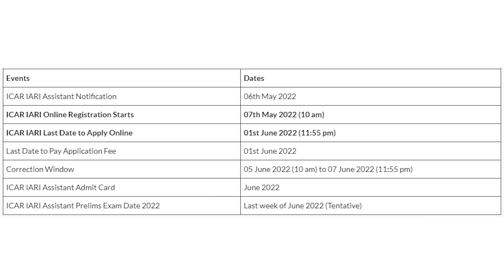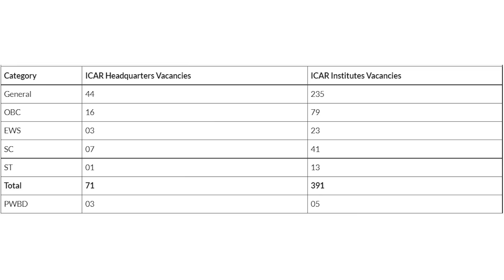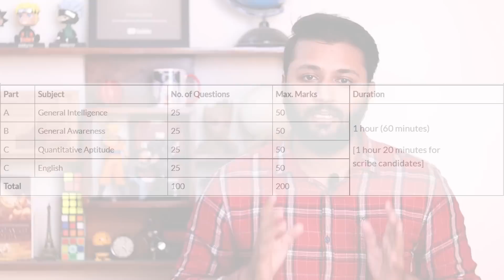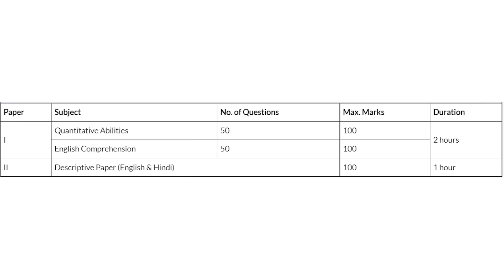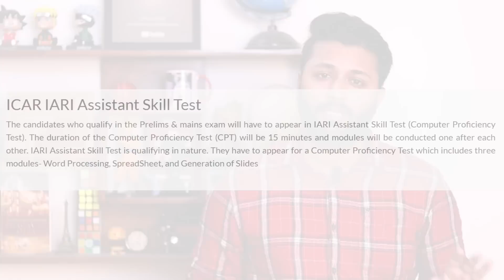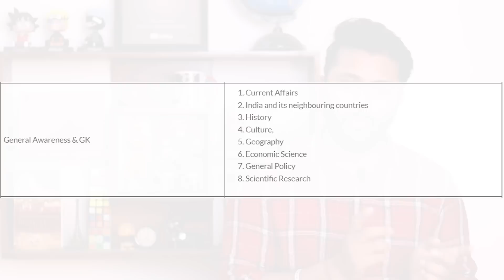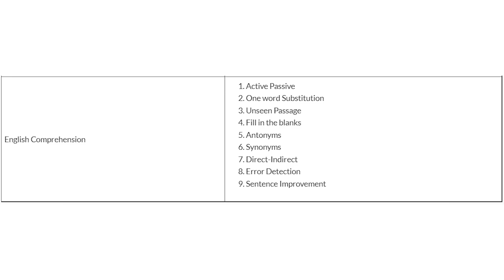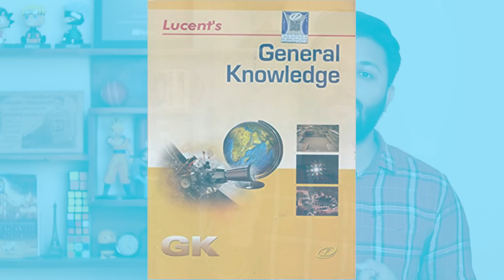ICAR IARI Assistant Recruitment 2022 | 462 All India Posts | Any Graduate Can Apply | Salary 55,000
ICAR IARI Assistant Previous Papers:-

BEST BOOKS FOR ICAR IARI Post 2022

Lucent GK

Essential Quantitative Aptitude

Best English Book

Computer Gyan Book(Hindi)

Computer Knowledge Book

Banking Awareness

Computer Knowledge Book

best reasoning book

shortcut reasoning book

Best Current Affairs

0:00 Intro
01:06 Free Books / Pdfs
02:02 Notification
03:37 Eligibility Criteria
05:45 Post Details
06:54 Salary/Profile
08:21 Exam Pattern
11:13 Syllabus
12:39 Best Books
14:55 Cut Off